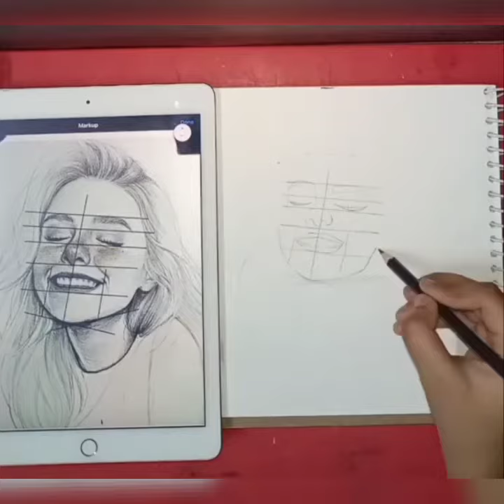portrait drawing for beginners || TANNAS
portrait drawing of a girl || closed eyes and smiling girl ||

easy portrait drawing

FEVER CASTLE PENCIL